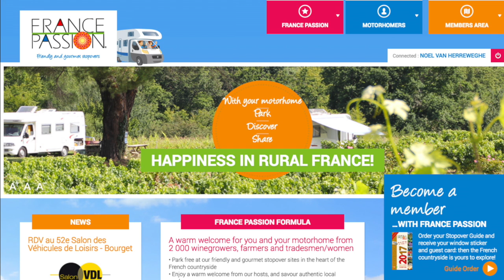Hauteville - France Passion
Impressies van de "France Passio"n camperplaats in Hauteville